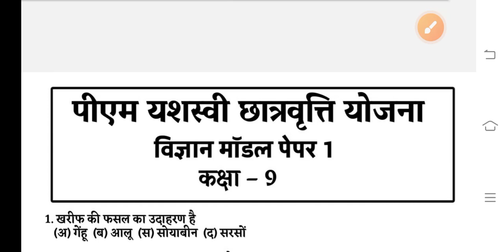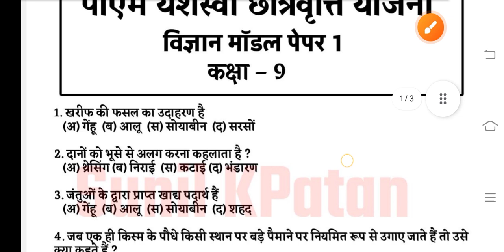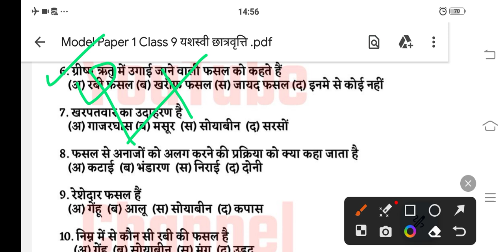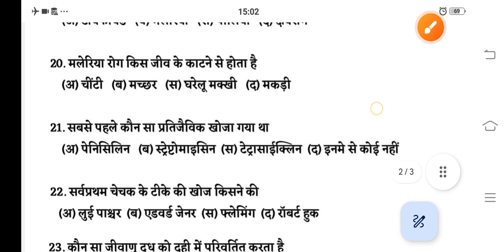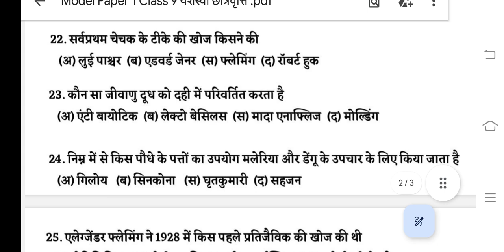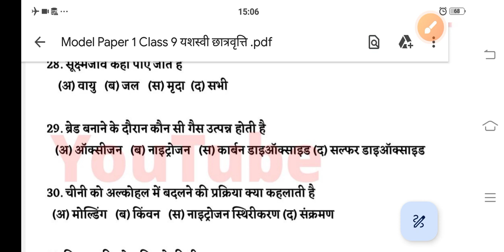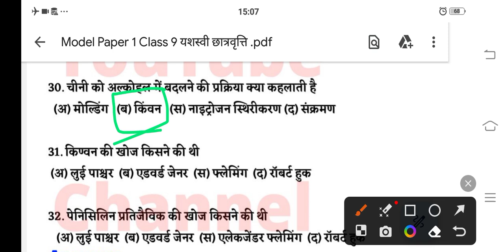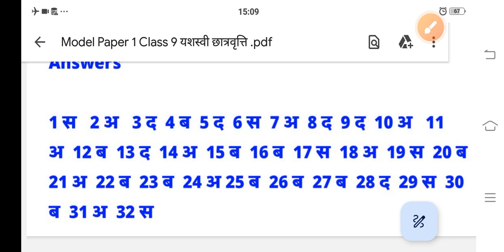PM Yashaswi Scholership 2023 Model Paper 1 Class 9 | pm yashasvi scholarship 2023 question paper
Link काम न करे तो Teligram पर सर्च करें 👉Sunil KPatan Edu News

Topics

pm yashasvi scholarship model paper 2023
pm yashasvi model paper
pm yashasvi scholarship
pm yashasvi scholarship exam
 pm yashasvi yojana model paper
 how to apply pm yashasvi scholarship
 yashasvi scholarship yojana 2023
pm yasasvi scholarship yojana 2023
 pm yashasvi scholarship yojna 2023
pm yashasvi scholarship yojana 2023 syllabus
 pm yasasvi scholarship yojana online
scholarship yojana
 pm yashasvi yojana school list